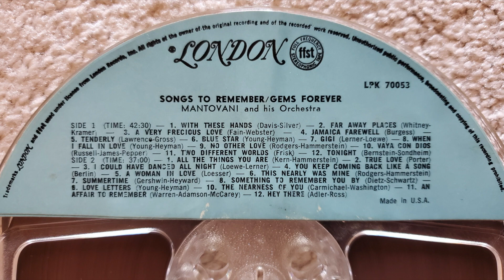Mantovani - True Love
From the 1958 R2R "Gems Forever"